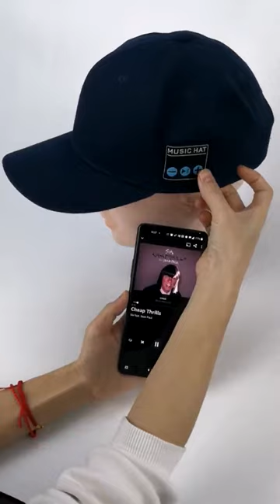Yontune Washable Bluetooth Baseball Cap How to remove the speakers from a Blutooth Baseball Cap?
Let's check 👉
And here is the link of the Bluetooth Baseball Cap: